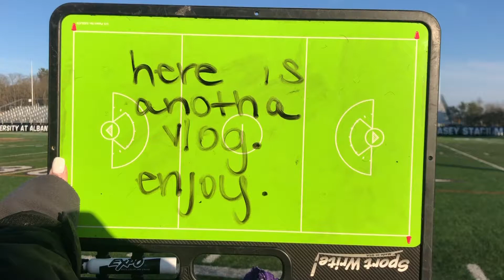|VLOG| working out, lacrosse, and juicing!!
holaaa hope you enjoy:)) drop some stuff yall wanna see me do in the comments:-)xoxo

insta and twit- shea_t7